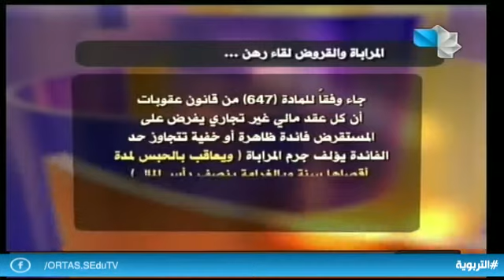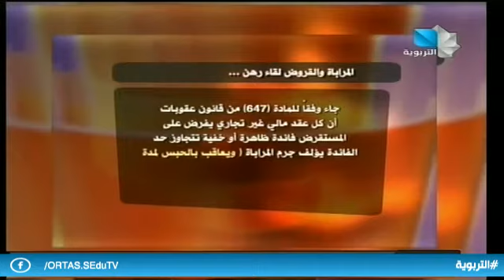إضاءات قانونية - المراباة والقروض لقاء رهن 28.22.2019